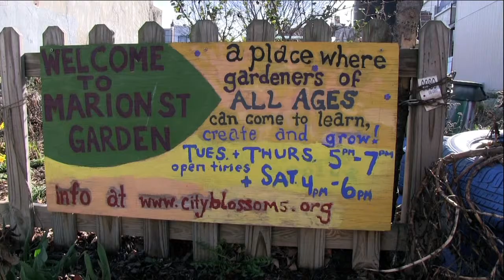City Blossoms: Waking the Garden